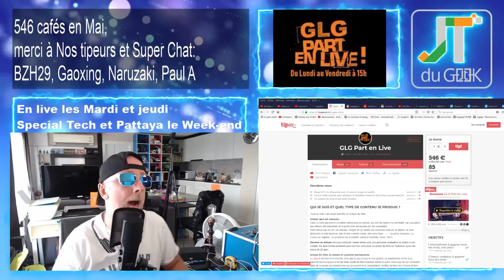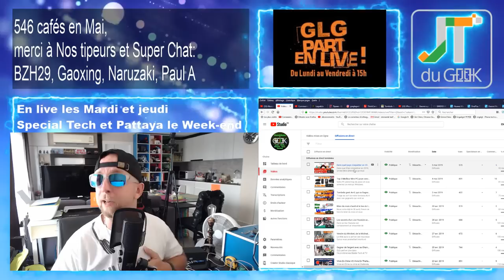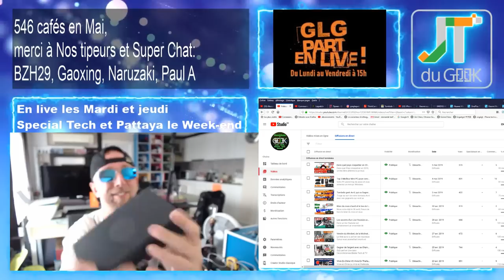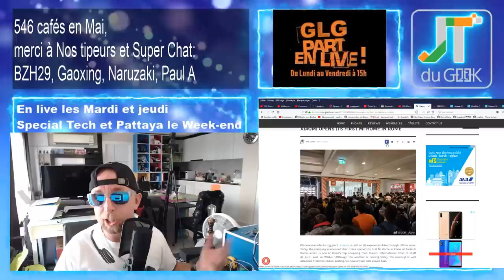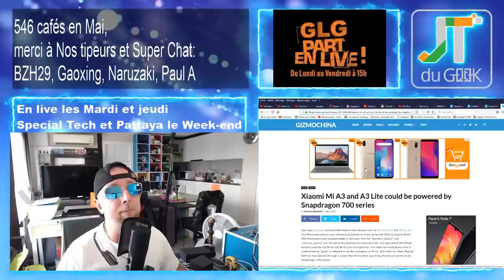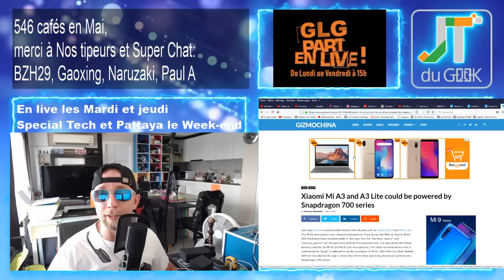Huawei Mate 30 pro,Xiaomi Mi Mix 4, Iphone 11, Umidigi A5 pro Accrotidienne 6 Mai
GLG part en Live dans l’Accrotidienne ou MicroTidienne Live Blabla Tech et TV du 1er Mai 2019 et du Lundi au vendredi entre 16h et 17H + 1/2h + Mardi et Jeudi en Live

– Page facebook @PattayaFrenchGroup , Instagram Greglegeek: Le Bon mot du Jour
* Video marketing, les codes d'une communauté (Effet pulco, Bonchour, Helen, Danyavaad)
* 5 Mini PC et Expatrier en 2019
* Chuwi HI9 Pro, partenaire Umidigi A5 Pro, reception F1 Play
– Un Xiaomi MI9 , Une NVDIA P106 à gagner en mai et tout ce qu'il reste dans la panier.
* Oneplus 7 UFS 3.0
* Iphone XI video
* Xiaomi Rome et Xiaomi Pattaya
* Umidigi A5 pro
* Xiaomi Hercule ou Xiaomi Mi Mix 4
* Xiaomi Mi A3 , pocophone ?
– Legeek.Tv Plus : WTS dy dimanche, déballage drone Xiaomi, GOT ep 4
– Oukitel C13 pro à venir , Umidigi F1 Play, Chuwi HI9 Pro
– Les films du Week-end: Sonic le film ?
– Mes séries Tv et Youtube: The OA Saison 2 FRENCH + VOSTFR BluRay, Got pour Mercredi

Nouvelles formules.
Au programme du Lundi, mercredi et Vendredi:
00:00 Mise en place
02:00 News tech du jour
12:00 Films et série TV de ma semaine
17:00 Vidéo Youtube que j’ai aimé et mes vidéos Youtube
20:00 Le billet d’humeur de GLG
25:00 Mes news tech, produits reçu et test à venir
30:00 Vos commentaires de la veille
32:00 Au-revoir, bisous et à demain

Au programme Mardi et Jeudi en Live:
02:00 Présentation et intro
03:00 10-15 mins de news Tech, produits reçus et mes news tech
00:00 Bonchour
00:02 LIBRE Antenne et question réponse sur le Chat
15:00 Au-revoir, bisous et à demain